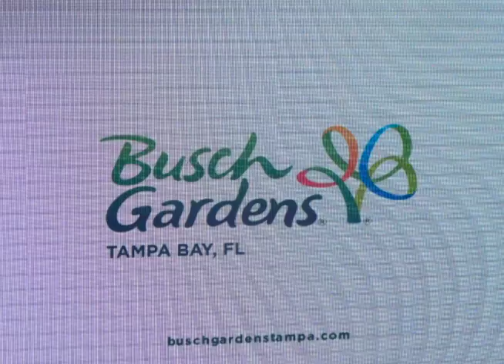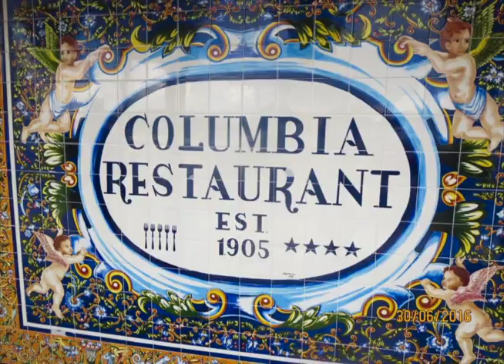187 23 09 Coment pelo Mundo TAMPA I